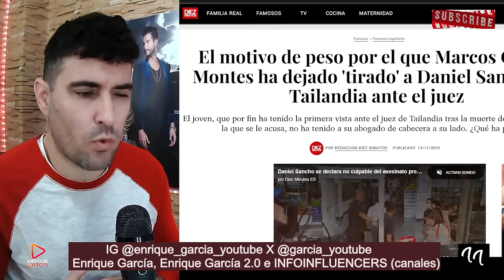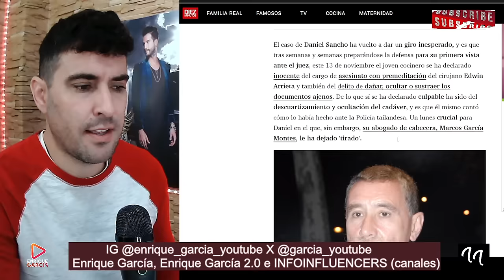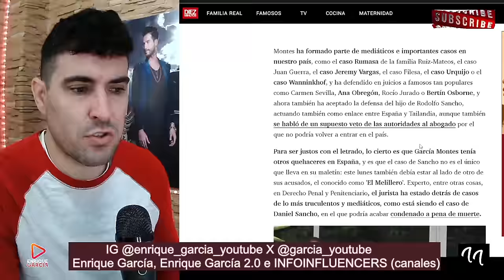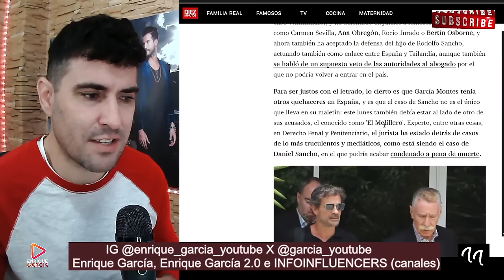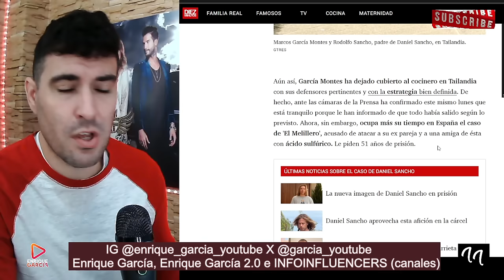DESVELAN el GRAVE ERROR de Daniel Sancho y García Montes lo deja `TIRADO´ en el JUICIO en Tailandia